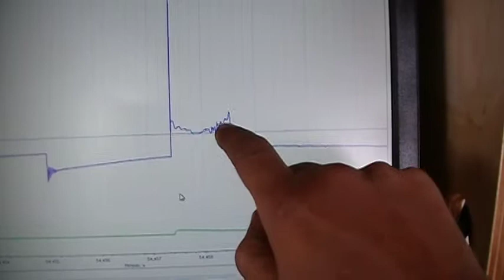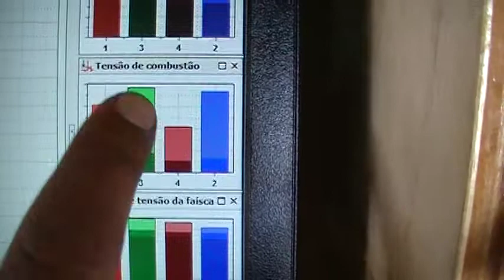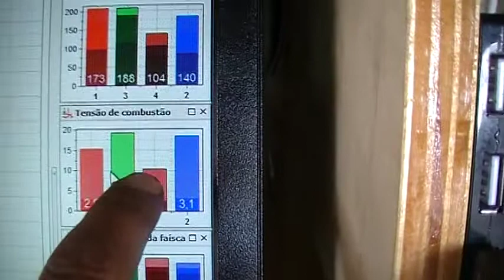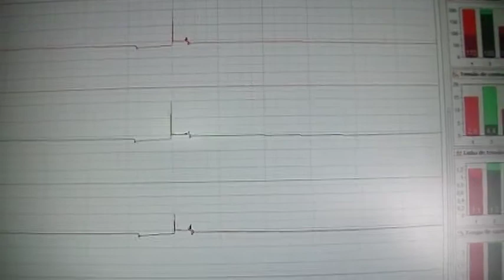IGNIÇÃO LINHA COBALT 1.4 - COMO TESTAR CABOS VELAS E BOBINAS COM PRECISÃO ABSOLUTA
E POSSIVEL CONSTRUIR UM OSCILOSCOPIO PARA TESTES EM CASA ..
VEJA O VIDEO

OSCILOSCÓPIO CASEIRO